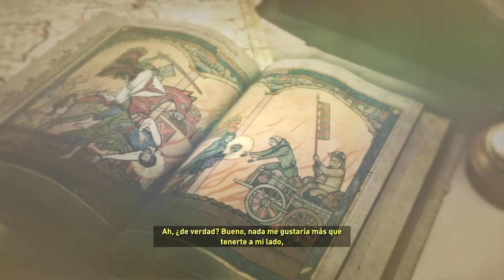Rise of the Tomb Raider - Parte 03: Una bienvenida fría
Busca donde refugiarte